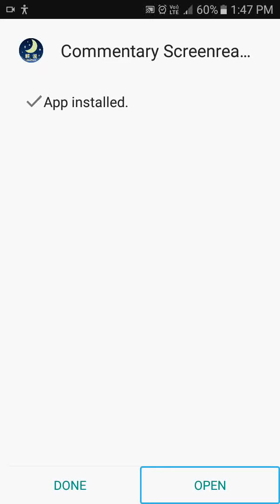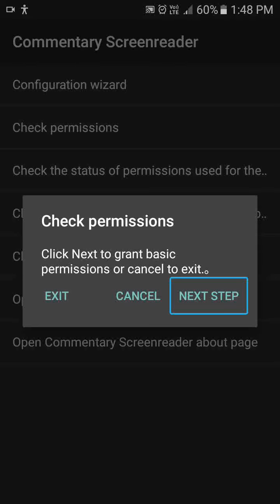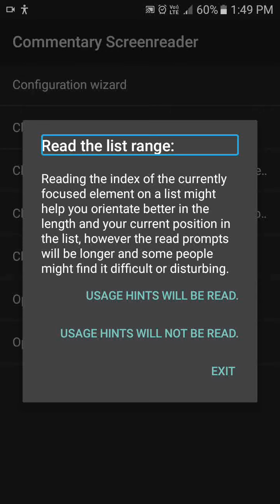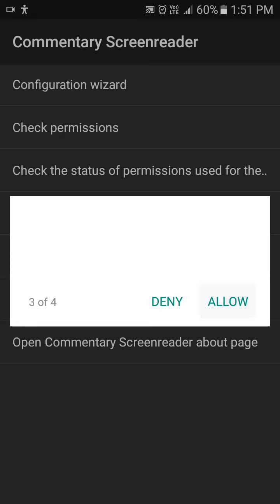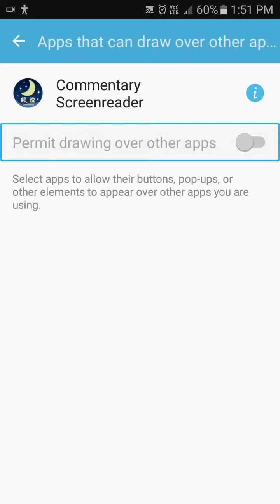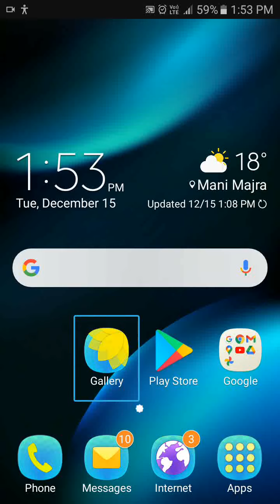how to use commentary screen reader first step configuration wizard very important must watch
Join this channel to get access to perks about this channel hello friends my name is Paras this channel provide latest technology videos with TalkBack in Hindi language for blind or visually impaired community so don't forget to subscribe this channel and hit the bell icon for latest technology videos thank you so much